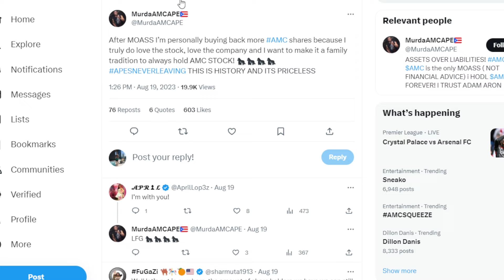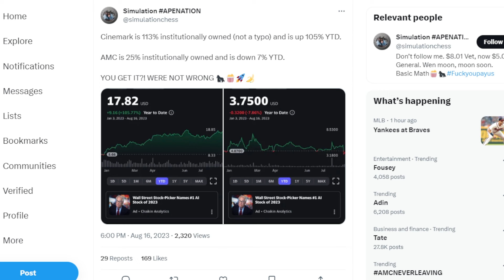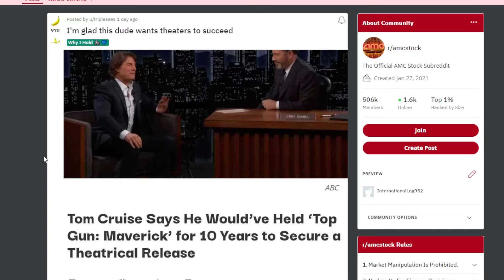AMC STOCK: AFTER THE MOASS...